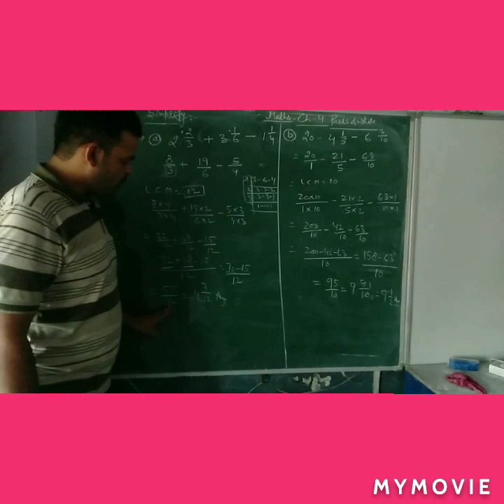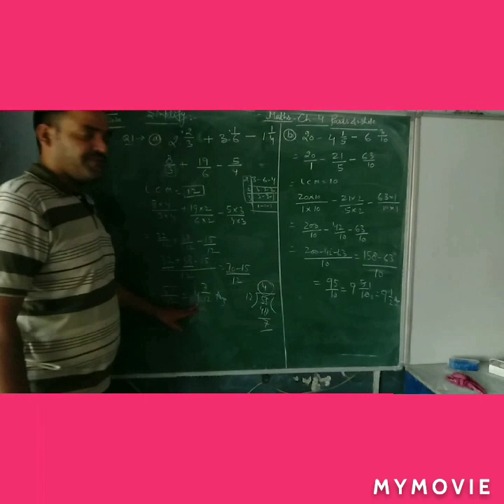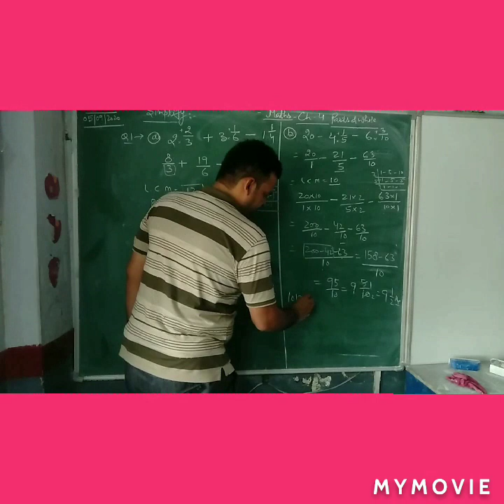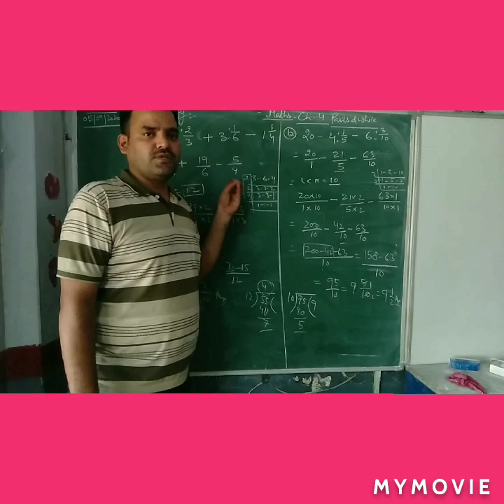Class-5 Chapter-4 Parts and wholes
Simplify of fractions